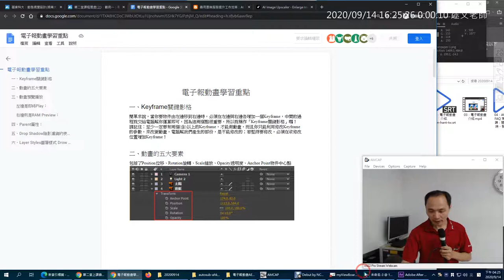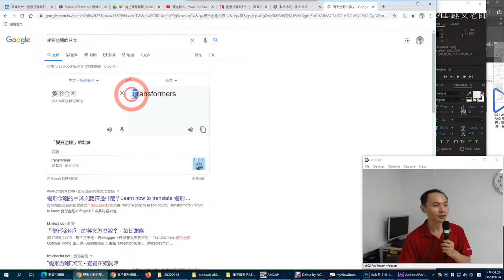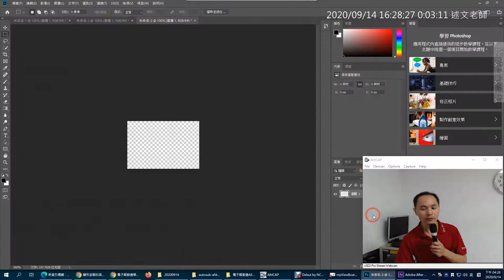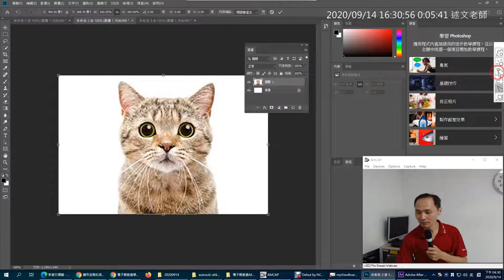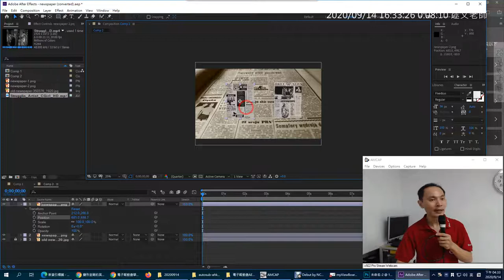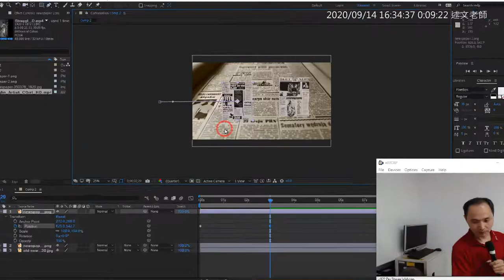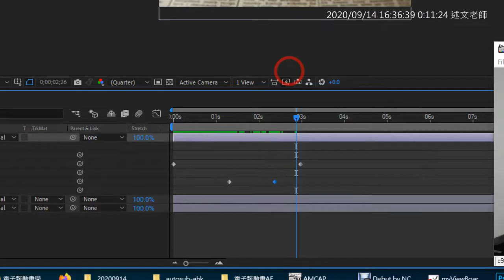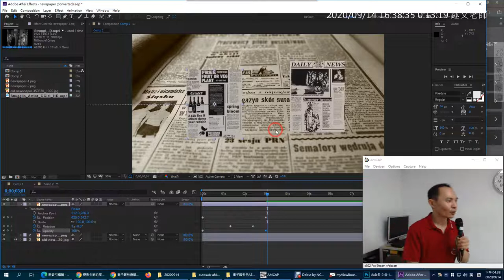06：After Effect 關鍵影格概念與五大動畫要素